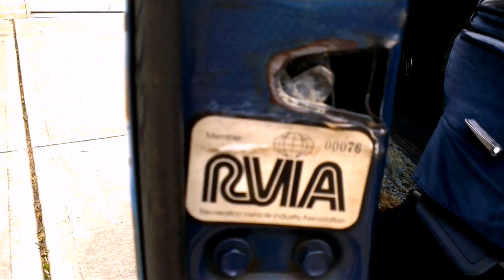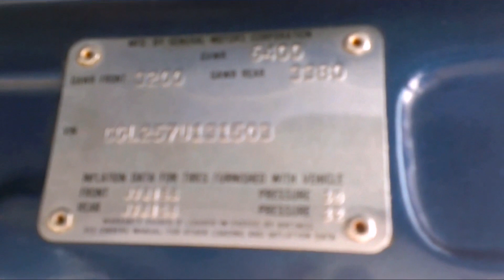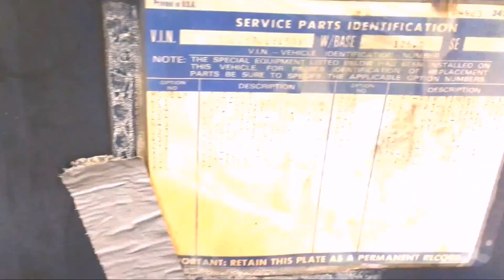HotRodHarrys 4 1970's Custom Vans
4 of the custom 70s vans I've owned. Was such an amazing era!!! Lovem!! and my Facebook page with over 1.1 million followers